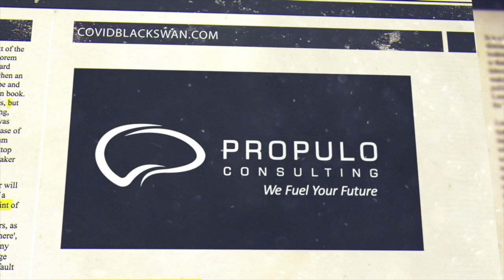12. Navigating through COVID-19: Reduce single points of failure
12. Navigating through COVID-19: Reduce single points of failure.
Hi. I’m Eric Michrowski and we are Propulo. Operations Strategic Advisors working with Fortune 500 organizations that are committed to the safety of their employees, their customer experience and differentiating through the heart of their operations. 8 offices, 15 years experience, advice backed by science.

Today given the global pandemic, COVID-19, we are doing an overtake on all of our channels to provide real-world advice for leaders that need to figure out how to stay stable, stay course and protect their employees and customers through these difficult times.

As we navigate through this pandemic and this black swan event one of the items I encourage organizational leaders to look at is to reduce points of failures. If you’ve got one trading floor or one large contact center, you should never have these people work side by side, split them. Different locations and different spot so that if you end up having to quarantine an office you don’t have to shut down the business.

Yes, remote work is essential, but if you can’t get to it like for utilities where they have control rooms that people need to show up to then start thinking about redundancies, splitting key resources to make sure nothing spreads and you end up with a total lack of capabilities on particular shifts. Think about all the potential ways you can introduce this so that you don’t have single points of failure.

That’s just one of the things which is key to making sure you navigate effectively through this pandemic, a lot of organizations already have a great business resiliency plan, and hopefully you have this; but if you haven’t start implementing this today.